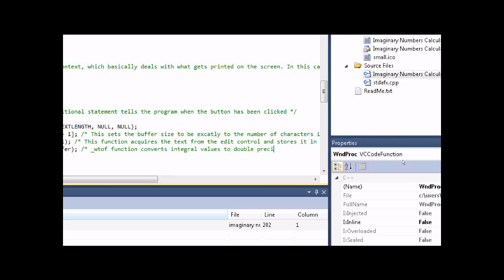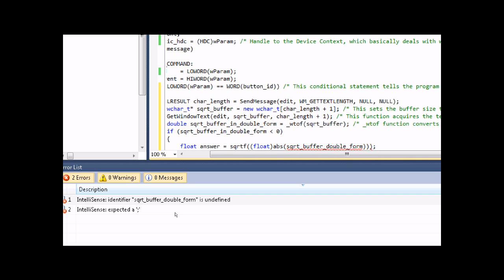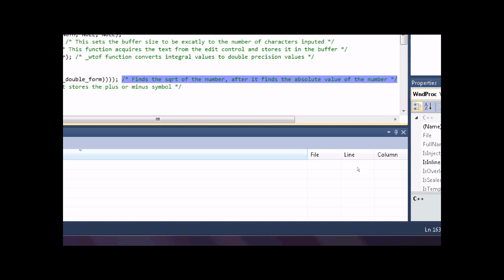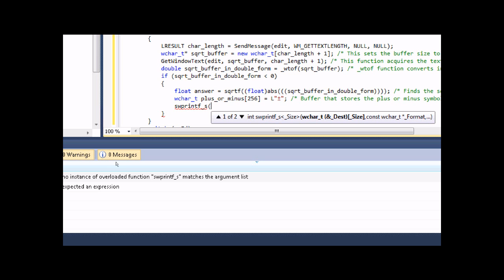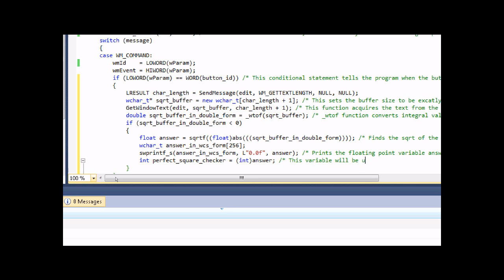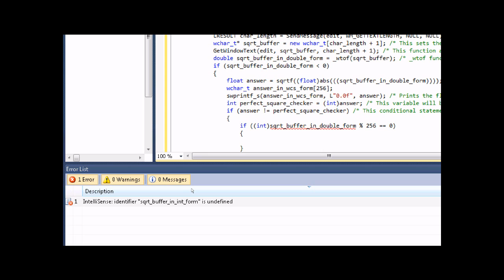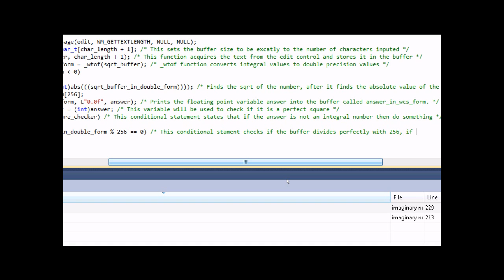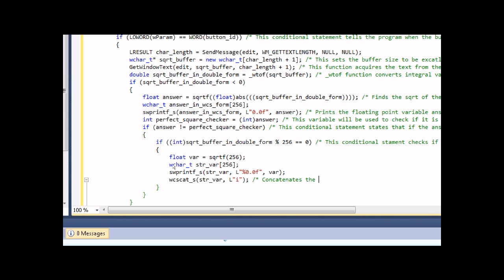Visual C++ 2010 Win32 GUI Tutorial: Imaginary Numbers Calculator (Part 3)